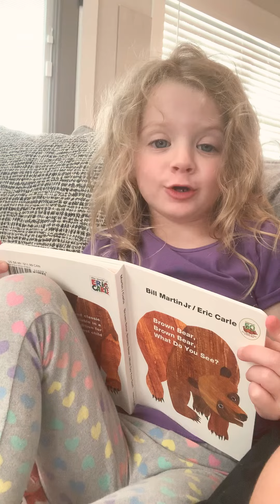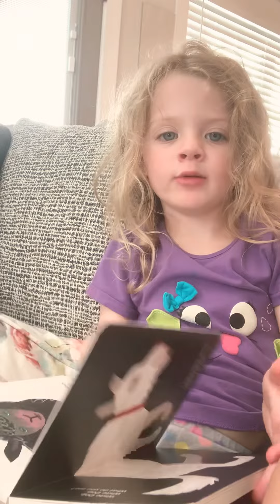Brown Bear, Brown Bear, What Do You See? Read Aloud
Reading of Brown Bear, Brown Bear, What Do You See? By Bill Martin Jr/Eric Carle